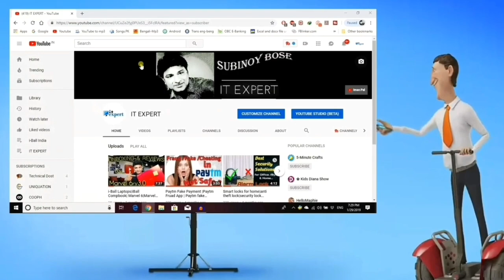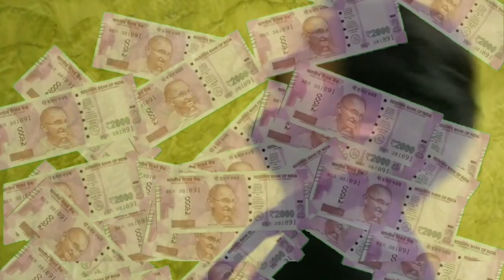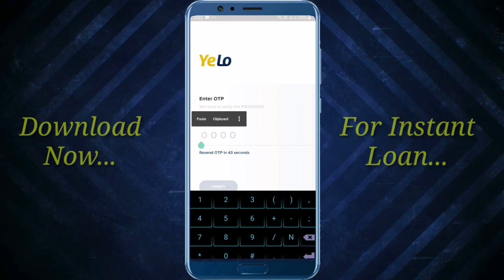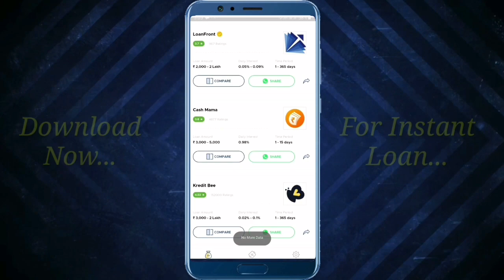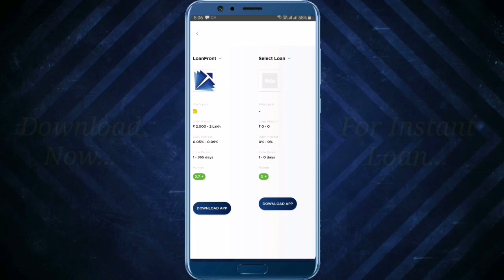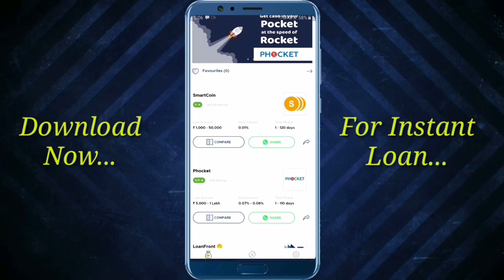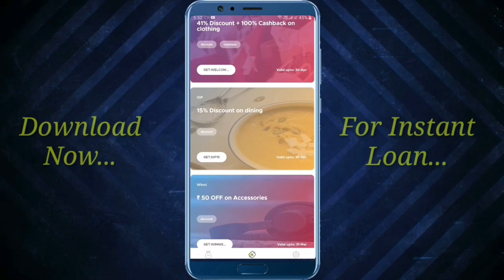Instant Loan App |Yelo App Review |Lower Interest Rate |Personal Loan kaise le | Download Yelo App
Today I’m explaining about a Mind Blowing App for instant Loan.
The App name is Yelo ..

Queries Solved :
• Yelo app
• Yelo instant loan app
• compare loans
• how to apply instant personal loan
• how to apply instant loan
• instant personal loan comparison
• Instant loans in XXX(hindi/Tamil/Telegu)
• short instant loans
• payday loans
• online loan app
• instant small loan
• instant money loan
• unsecured loans
• lowest rate loan
• loan on aadhar card online

Declaration Video Series Is Very Popular as I Take New Topic All Time and Give All Explanation I know About That.

For Joining GNET AD WORLD

About: itexpert is a YouTube Channel, where you will find technological videos in Hindi, New Video is posted every week.